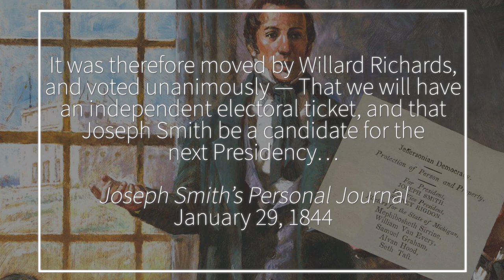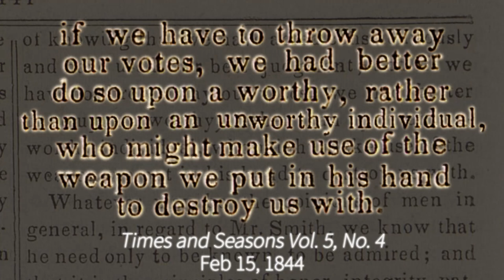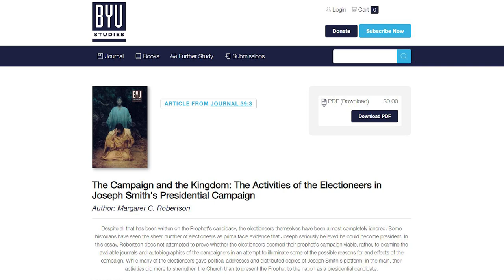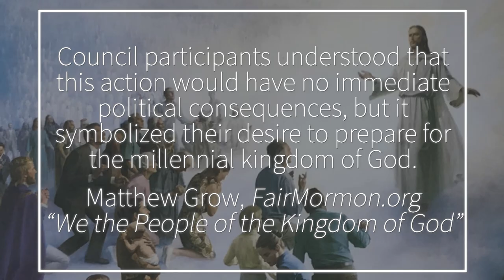Why did Joseph Smith run for President of the United States? Ep. 79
You may be familiar with Joseph Smith the prophet, but you may not be familiar with Joseph Smith the presidential candidate. In this episode, Dave talks about Joseph’s campaign and the council he organized to help run it.

Transcript of this episode and possibly additional notes on our
What was it like to be an electioneer for Joseph Smith? (BYU)
Views of the Power and Policy of the Government of the Unites States
Insights Into the Minutes of the Council of Fifty (Matt Grow)

Notes:

-Joseph wrote to 5 up-and-coming presidential candidates. According to B.H. Roberts in “The Rise and Fall of Nauvoo,” only 2 candidates responded. But, according to the Church’s gospel topics essay on this subject, 3 candidates responded. So, which is correct? Margaret C. Robinson seems to have the answer in her paper, “The Campaign and the Kingdom: The Activities of the Electioneers in Joseph Smith’s Presidential Campaign.” She writes that,

“Cass, Clay, and Calhoun responded, but none offered the kind of response that Joseph Smith had hoped for. Cass’s reply is not in the History of the Church, and I have not found it, nor any reference to it except a brief mention that Joseph received a response from the politician. It would appear that Cass was not planning on helping the latter day saints.”

-Those present when Joseph Smith was nominated in his office were the Quorum of the Twelve Apostles, John P. Green, and

-Joseph Smith’s journal entry for January 29, 1844: “At ten, a.m., the Twelve Apostles, together with Brother Hyrum and John P. Greene, met at the mayor’s office, to take into consideration the proper course for this people to pursue in relation to the coming Presidential election.

“The candidates for the office of President of the United States at present before the people are Martin VanBuren and Henry Clay. It is morally impossible for this people, in justice to themselves, to vote for the re-election of President Van Buren--a man who criminally neglected his duties as chief magistrate in the cold and unblushing manner which he did, when appealed to for aid in the Missouri difficulties. His heartless reply burns like a firebrand in the breast of every true friend of liberty--’Your cause is just, but I can do nothing for you.’

“As to Mr. Clay, his sentiments and cool contempt of the people’s rights are manifested in his reply--’You had better go to Oregon for redress,’ which would prohibit any true lover of our constitutional privileges from supporting him at the ballot-box.

“It was therefore moved by Willard Richards, and voted unanimously-- That we will have an independent electoral ticket, and that Joseph Smith be a candidate for the next Presidency; and that we use all honorable means in our power to secure his election.”

-Statement from Joseph Smith: “I would not have suffered my name to have been used by my friends on any wise as president of the United States or candidate for that office if I and my friends could have had the privilege of enjoying our religious and civil rights as American citizens” (Source: The Church’s gospel topics essay.

“Council members also attempted to write a constitution for the kingdom of God that would reflect the principles of theodemocracy. The council’s name, which was given in a revelation during the council meeting on 14 March 1844, suggests a mix of political purpose and religious symbolism: ‘The Kingdom of God and his Laws, with the keys and power thereof, and judgement in the hands of his servants. Ahman Christ.’ Council members often used an abbreviated form of this revealed name, referring to the council by such titles as the ‘Kingdom,’ ‘Kingdom of God,’ or “Council of the Kingdom of God.” After the council reached a membership of fifty men on April 18, 1844, Joseph Smith declared the council ‘full.’ Thereafter, it was often called the Council of Fifty.”

-Under Brigham Young’s presidency, the Council of Fifty eventually fell out of use (with a brief revival under President John Taylor for a few years).